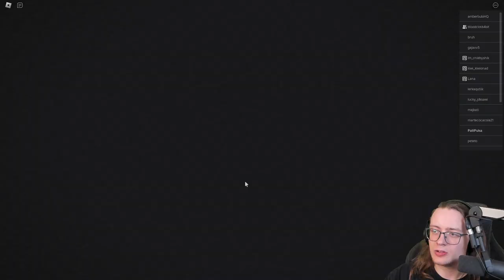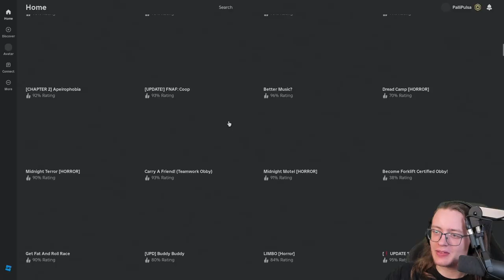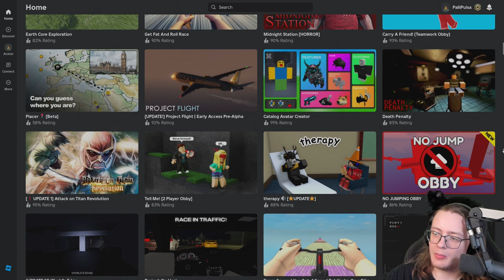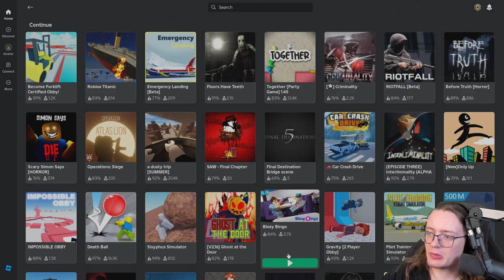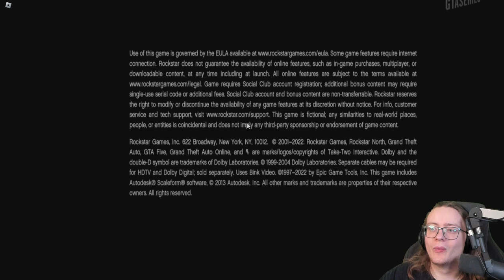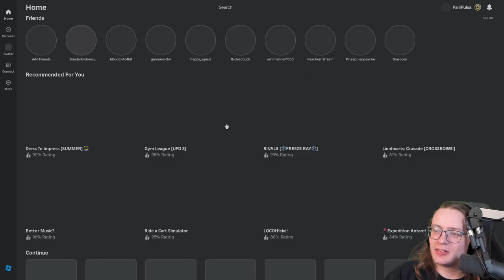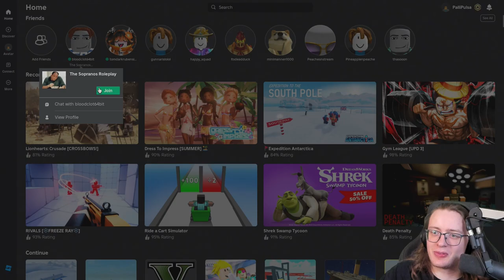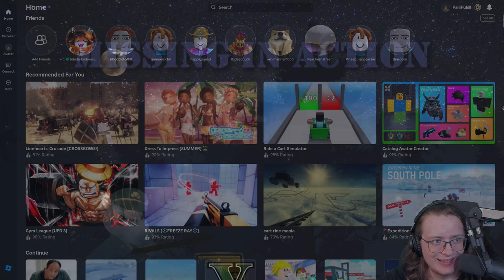GeneralArse VOD: new kids on the blox (Roblox w/ WOLseeker)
[TIMESTAMPS]
Intro - 00:00
Just Chatting - 05:05
Gameplay Begins - 07:35

[FRIENDS]
WOLseeker - @wolseeker